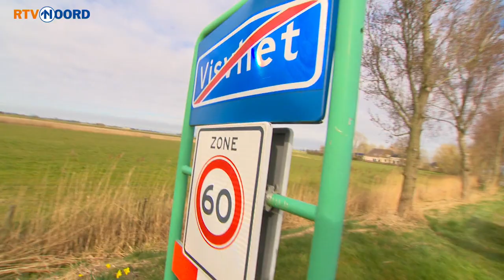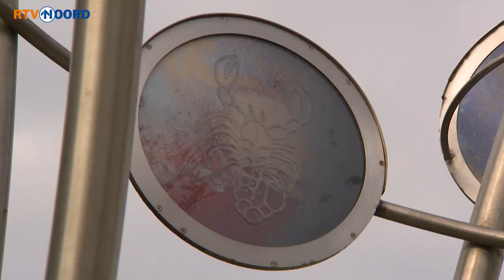Unieke tweelingveulens geboren, maar eentje overleeft het niet | RTV Noord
Het waren twee wondertjes voor manege de Woldstreek in Schildwolde: deze week werd er een veulentweeling geboren. Helaas heeft Aimee, één van de veulentjes, niet langer dan een dag geleefd.

Wat is Expeditie Grunnen?
Wij rijden in onze Expeditiebus naar de plekken waar mensen over praten. Heb je ergens hulp bij nodig, wil je je verhaal kwijt of ga je iets actiefs doen dit weekend? Alles mag en niets is te gek!